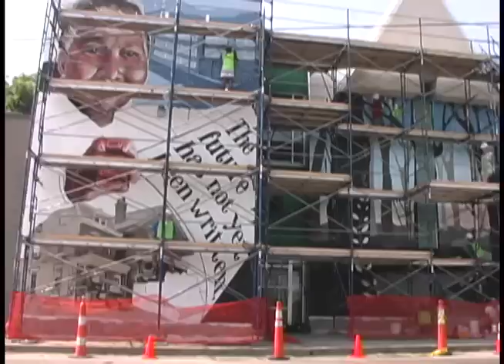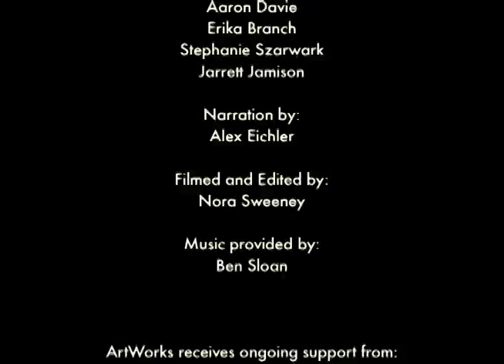ArtWorks: Employ. Engage. Create. Transform.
ArtWorks Apprentices tell us what they love about ArtWorks...